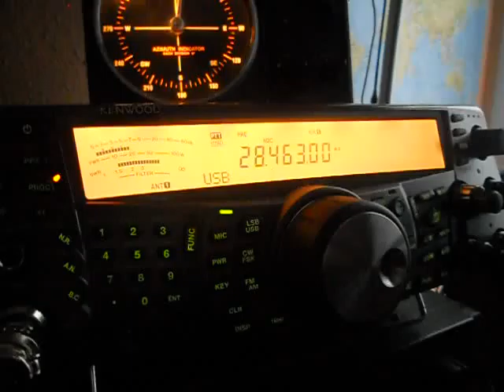GW100C- 100 years Radio on GB- WALES - 08:36 utc - 19-May-2013 - 10 meters band